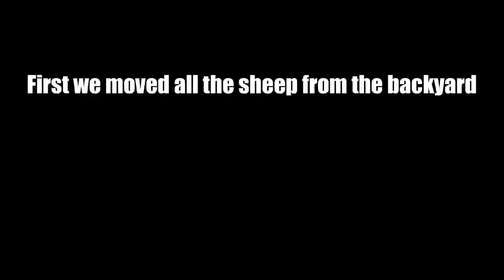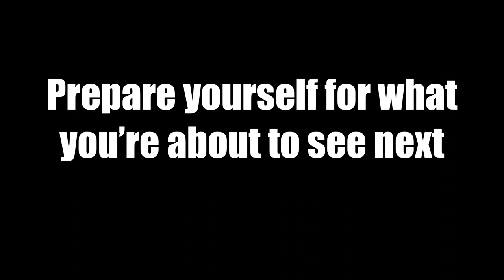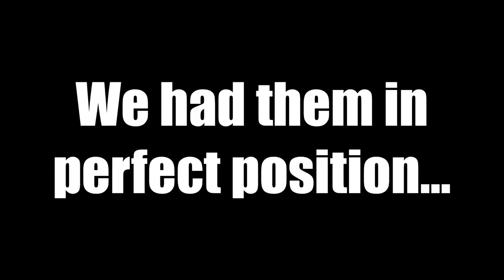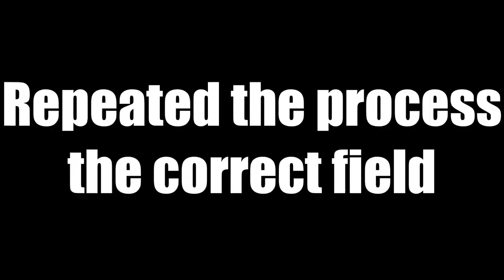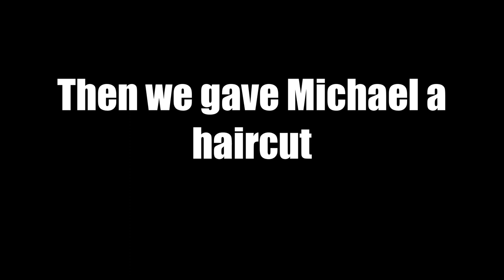Hearding Sheep on a Cliff! Day 1 (WWOOF) Experience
First day working on a farm in Switzerland through wwoof. This farm is in Ausserberg, Switzerland and I learned how to shear sheep today.